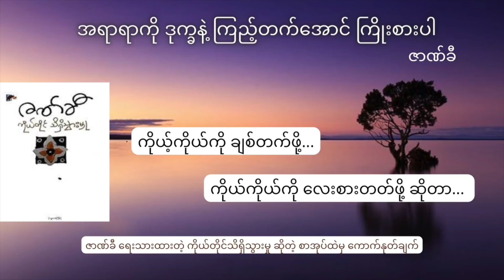အရာရာကို ဒုက္ခနဲ့ ကြည့်နိုင်အောင် ကြိုးစားပါ ၊ ဇာဏ်ခီ - ကိုယ်တိုင်သိရှိသွားမှု မှ ကောက်နုတ်ချက်